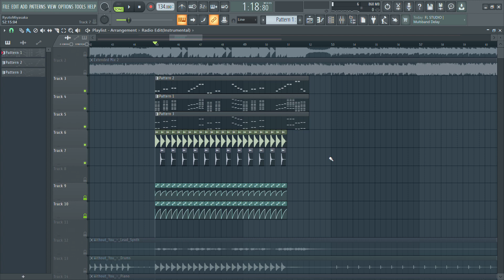Latest Remake (Avicii - Without You Drop)